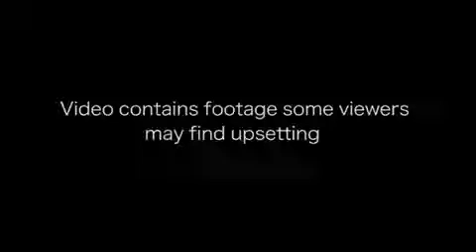Horrifying moment five-year-boy is lifted 20m into the air after getting tangled in a KITE at Vietn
Van Minh Dat, aged five, had been helping his mother out at her drinks stall at the Dong Dieu kite field in Ho Chi Minh, the largest city in Vietnam, when his legs became tangled in a giant kite.
Horrifying moment five-year-boy is lifted 20m into the air after getting tangled in a KITE at Vietnamese festival before falling to his death�